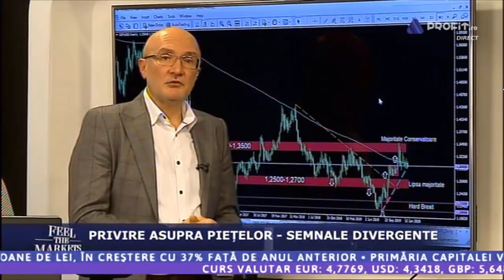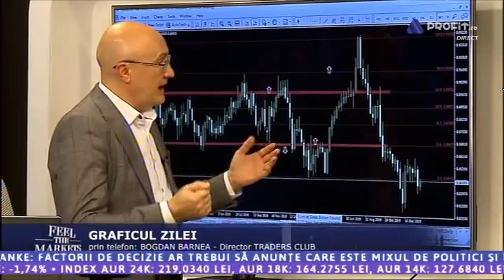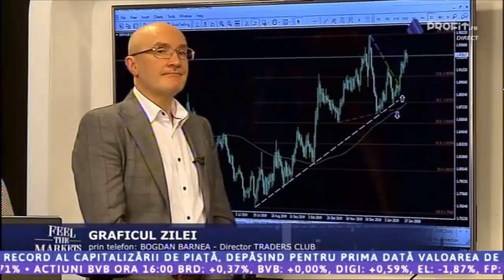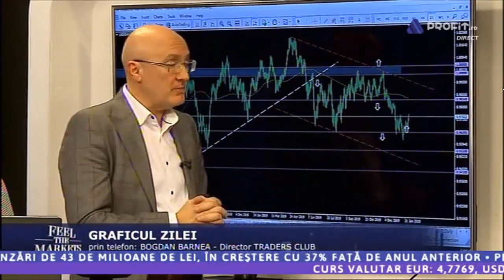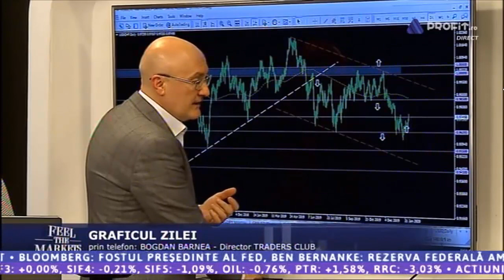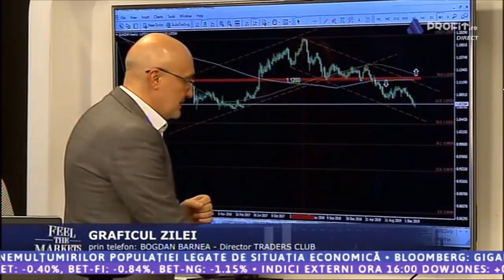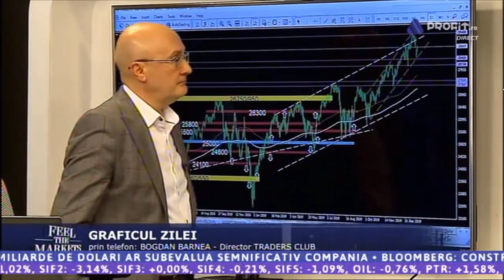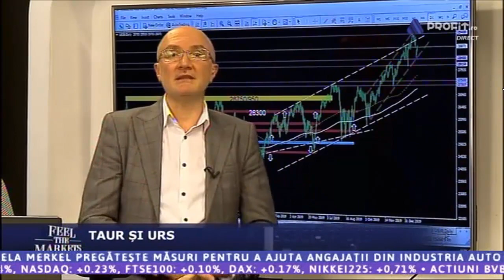Feel The Markets - Profit.ro: cu Bogdan Barnea și Cătălin Chivu - 29.01.2020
Alături de Cătălin Chivu și Bogdan Barnea, vedem câteva idei despre Gbp/Usd, Eur/Gbp, Gbp/Aud, Gbp/Nzd, Usd/Chf, Eur/Chf & US30.